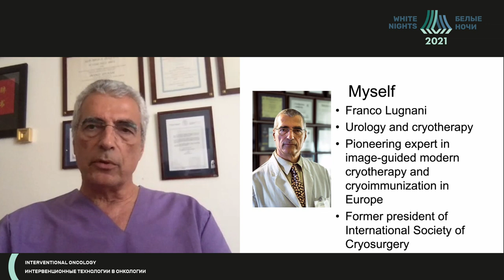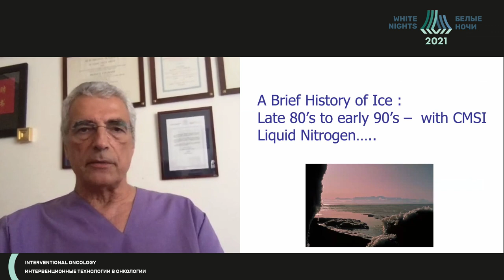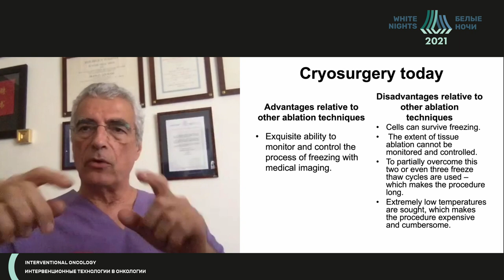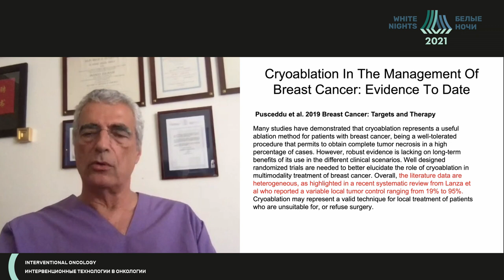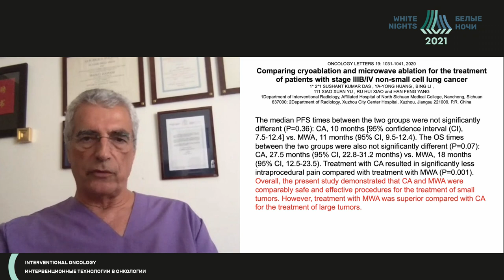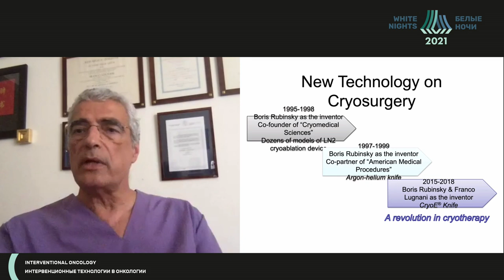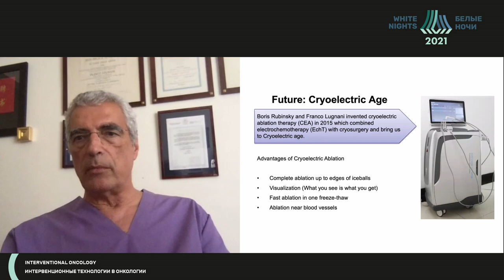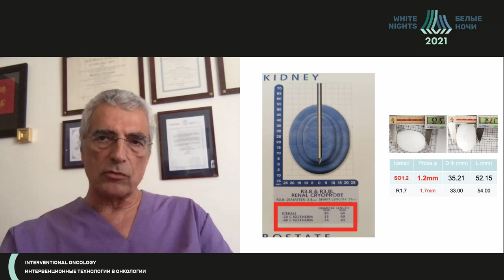Современная криохирургия в лечении рака. Международное общество криохирургии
Franco Lugnani - президент  Internationale Society of Cryosurgery (Международного общества криохирургии), уролог, д.м.н., профессор, г. Триест, Италия